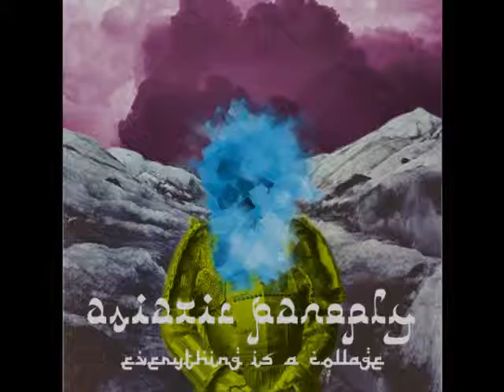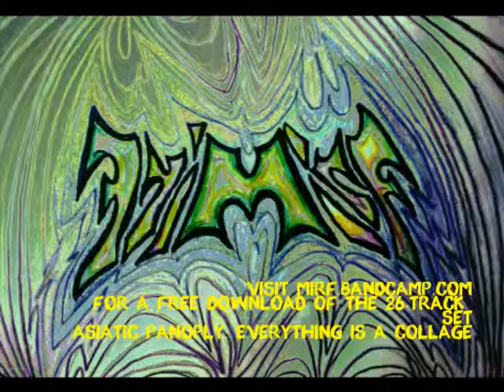mirF - Flat and Burned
Our windows have become electronic: everything